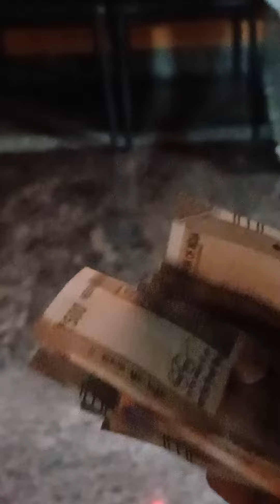Handbag money is less. month date is nt over..trust on Jesus..will help.